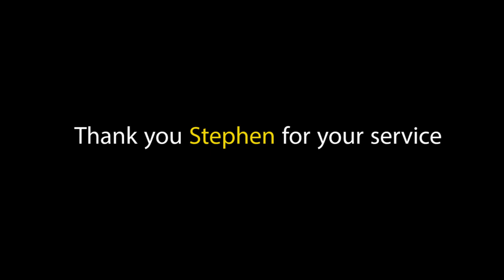Anisocoria correction with a Artificial Iris Implant / Brightocular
Artificial iris implant corrects U.S. veteran's light sensitivity due to trauma to the iris which left his right pupil unable to restrict and at a fixed dilation of 10mm. Brightocular also treats iris coloboma, ocular albinism, and aniridia. Operation Happy Eyes